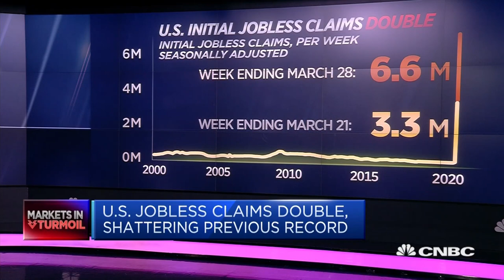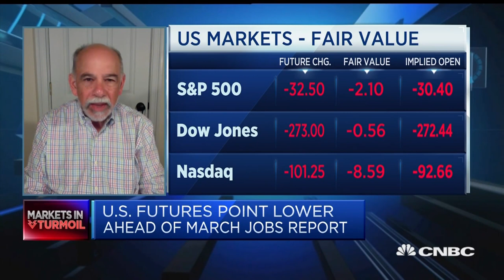Fear US jobless numbers will continue to get worse, economist says | Squawk Box Europe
Carl Weinberg, chief economist and managing director of High Frequency Economics, discusses the economic fallout of the coronavirus pandemic.